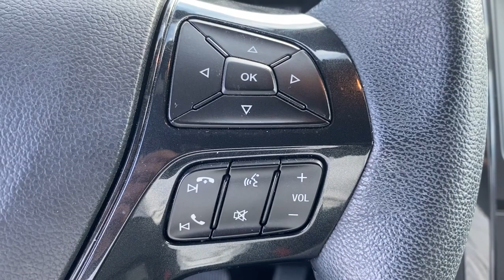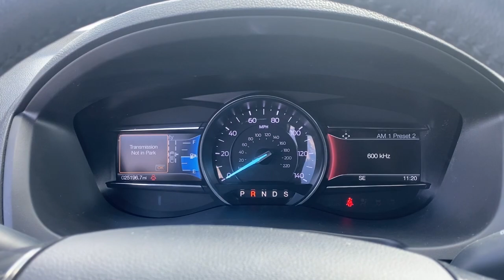2018 Ford Explorer Near me Miami, Kendall, North Miami Hialeah FL P180380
Oxford White Used 2018 Ford Explorer near me in Miami, Florida at Metro Ford Miami. Servicing the Kendall, Miami Gardens, North Miami, Hialeah, FL area.

2018 Ford Explorer XLT CARFAX One-Owner.